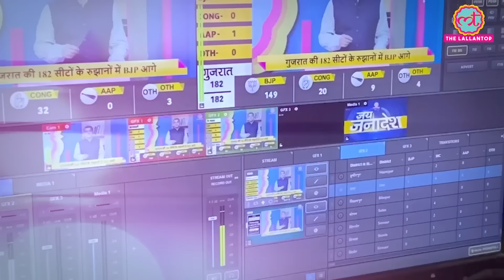Mukherjee Nagar Viral CCTV में लड़की पर हमले की पूरी कहानी पता चल गई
Check out this viral CCTV footage from Mukherjee Nagar, New Delhi, where a young man viciously attacks a girl with a knife, causing her to collapse on the ground. The video has been circulating widely on social media platforms.